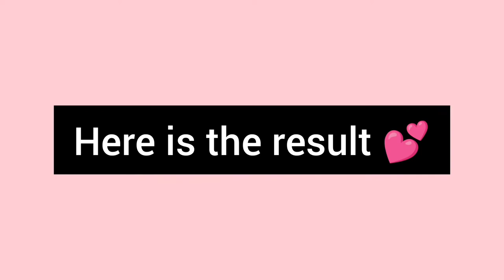original upper lips threading vlog || aarti k vlogs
Here you you will get k-pop videos 😍 bts , skin care , my daily vlogs , my cute little kids Masti , and much more so keep in touch with me through this channel.

I hope I'm doing my work well but If you see anything boring in my videos then please share my flaws with me I'll definitely improve that. 🤝

I'm eager to have you in my youtube family😙

• if you are reading this, you are amazing ✨🙌

If you want you can join me on